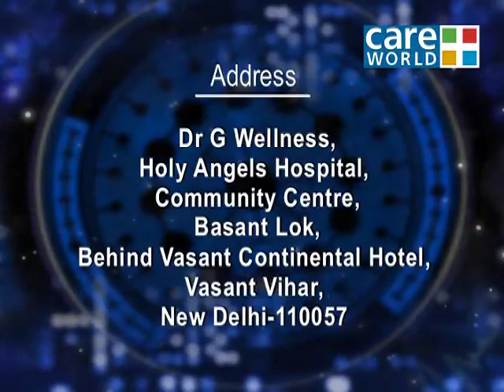The Expert Advice - To Have A Positive Mind Towards Diabetes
Dr Gaurav Sharma speaks about several facts related to diabetes.

This is a series that deals with the handling of the Silent Killer Disease DIABETES.

It tells that how few changes in the lifestyle and  how vitamins,minerals, anti-oxidants,herbs If combined in the proper ratio and taken in a disciplined manner can help control the disease and also reverse it and if people are not diabetic then how this medicine, if taken properly, can prevent this Killer Disease .